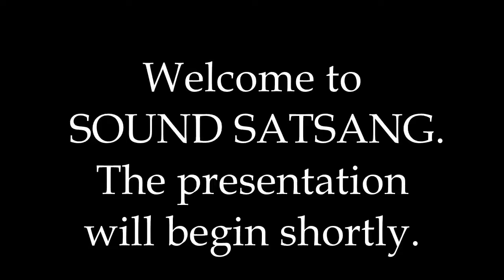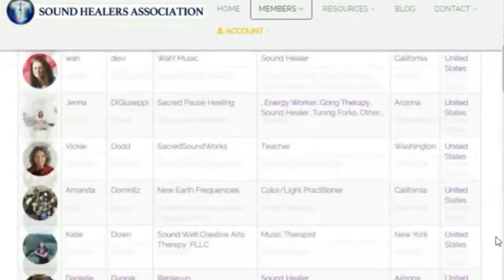SOUNDS OF THE CHAKRAS -- Jonathan Goldman--Sound Satsang September 2024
This video was of Healing Sounds Pioneer Jonathan Goldman & Andi Goldman presenting a Sound Satang Sound Satang titled “SOUNDS OF THE CHAKRAS” that took place at 7 pm MT on Tuesday, September 24th
Nearly 50 years ago, Jonathan was introduced to the concept of the chakras at the Maine Healing Arts Festival.  Shortly after, he began researching the relationship of sound to the chakras.  This was the focus of his “Awakening The Lost Chord” Master’s dissertation and became the basis of much of Jonathan’s work.  This examination of the chakras was instrumental in Jonathan’s creating the formula of “Frequency + Intent = Healing”.
This information became expanded with his different publications including the award winning book CHAKRA FREQUENCIES which he co-authored with his wife and partner Andi Goldman. They discussed various aspects of this subject, including the chakras as vibration, ancient and modern uses of sound and the chakras, systems from different traditions and different musical systems including the Bija mantras and the Sacred Vowels and much more.
Jonathan presented a special video the "7 Minute Chakra Tune Up" which utilizes two different but complimentary systems of chakra resonance.  This video has received many millions of views.  It gives the experience of sounding your chakras along with Jonathan in order to balance and align these etheric energy forms.
In addition to the focus of tonight’s presentation, the Goldman’s focused on the Fall Equinox, which has very recently occurred. Andi presented an astrological assessment of this powerful time.  Next the Goldmans presented an Extended Guided Global Om Experience so that participants could add their intentionalized sound to our planetary field.
Join Jonathan and Andi and the ever-growing Sound Satsang Community as we collectively sound for planetary peace and healing.  Now, more than ever, this sonic activism is mandatory and necessary.
The September Sound Satsang featured:
• Discussion of “Sounds of the Chakras”
• New video of “7 Minute Chakra Tune Up” meditation experience.
• A September Astrological Assessment
• A group Guided Global Om Experience for planetary healing